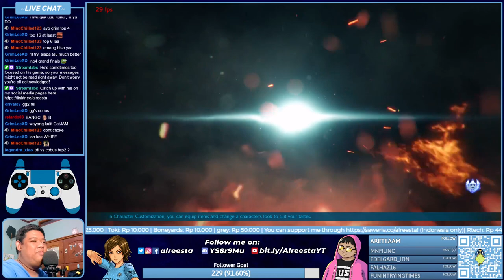Winners R2 Metaco Tournament #3 - Alreesta (Asuka) vs DRivals X | ShiiniChan (Kunimitsu/Lucky Chloe)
Winners Round 2 Metaco Online Tournament FGC #3 - Alreesta (Asuka) vs DRivals X | ShiiniChan (Kunimitsu, Lucky Chloe)